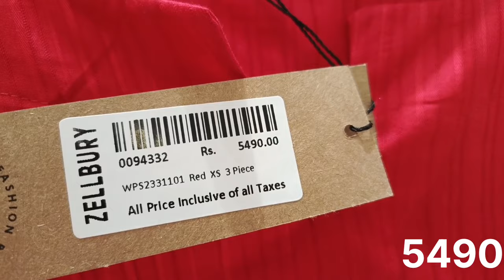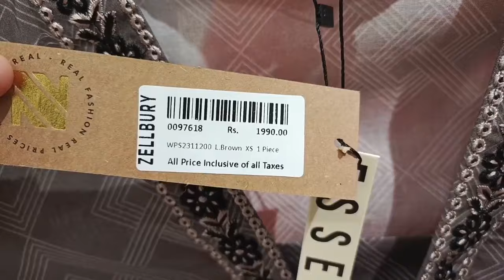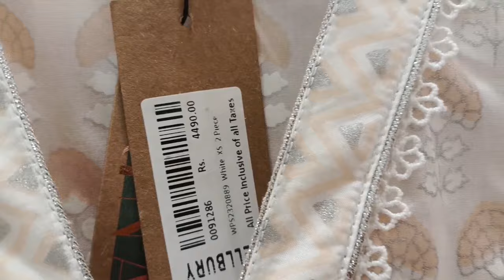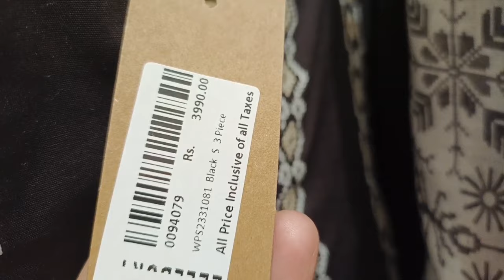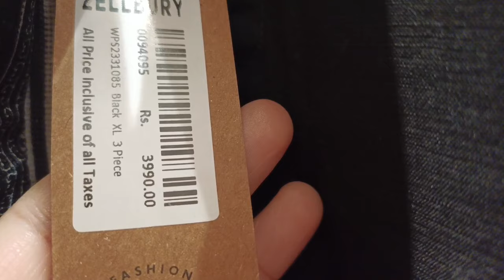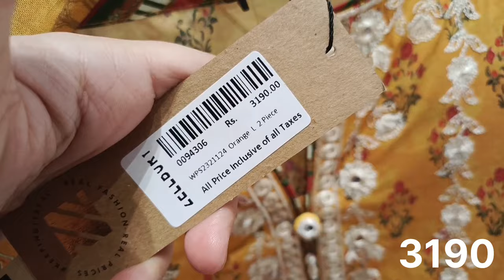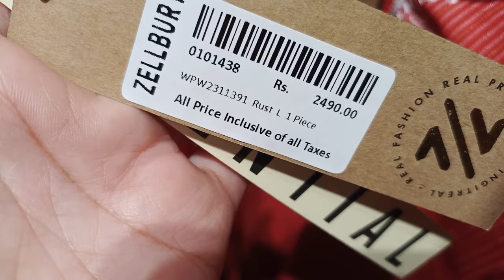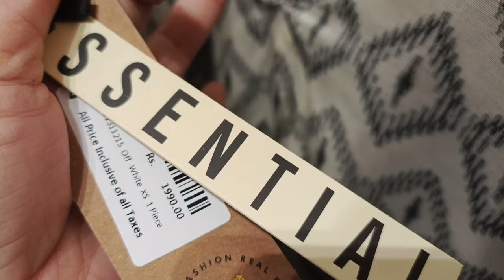Zellbury New Collection 2024 | Zellbury Summer Collection 2024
Zellbury Latest Winter collection 2023 | Zellbury New collection | Zellbury Sale

zellbury sale
2023
zellbury new collection 2023
unstitched
zellbury
zellbury
zellbury
offer inside
offers inside
sale